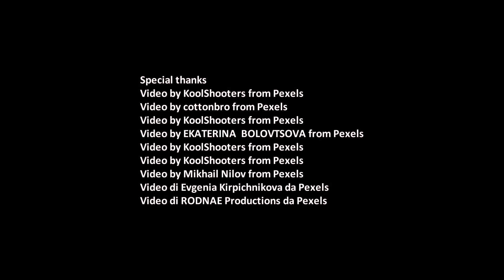DON'T CLOSE DANNY MILANO & GIGI CERIN feat NAPO VOX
Press  release
Back to 90's - Danny Milano & Gigi Cerin
Available in all digital stores from March 30, 2022.
A smile… a 30-year-long smile and 30 songs is what arises and nestles  in the heart and in the mind while listening to this giant work by Danny Milano and Gigi Cerin,  Deejay Producers from Vicenza.
With “Back to 90s " there is no danger of  wistfulness and even less of ​​being faced with a cloying revival, but you just perceive  the great feeling that unites these two historical artists of Italian dance music to  the public that over the years has never  failed to gratify them with thousands of tuning in on the most important online platforms.
It was not easy to select  "only" 30 unreleased songs, considering the immense  production of  more than 130 single hits, but then we had just to close our eyes and immerse ourselves  in the vaguely techno if not strictly funky atmospheres to understand that our  final choice was really the right one.
Tracks like "This is the night", "Stay with me", "For my heart", "Top of the world", remind us that nothing gets out of fashion in music, and that this is especially true with these songs created with passion by  these authors  who really  wrote a page of history in  the magical years of euro dance.
We have just to tune in to "Back to 90s", turn up the volume and ... smile ... smile for 30 long years.
“Back to 90s”will be available in all digital stores from March 30, 2022.
“Back to 90s” will also be an opportunity for clubs to create evenings with the best disco dance of the 90s with Dj-Producers.

Un sorriso … un sorriso lungo 30 anni e 30 canzoni è tutto ciò che nasce nel cuore e nella mente all’ascolto di questo lavoro gigante dei Deejay Produttori  Danny Milano e Gigi Cerin.
Niente malinconia e men che meno l’idea di trovarsi di fronte ad uno stucchevole revival con “Back to 90s”, ma solo il grande feeling che unisce questi due artisti storici della musica dance all’italiana, con il pubblico che negli anni non ha mancato di gratificarli con migliaia di streaming sulle piattaforme on line più importanti.
Non è stato facile proporre “solo” 30 brani inediti, considerando la produzione ciclopica composta anche di oltre 130 singoli prodotti, già pubblicati e “danzati” in questi 30 anni, ma è bastato chiudere gli occhi e immergersi nelle atmosfere vagamente tecno se non propriamente funky, per capire che la scelta finale è più che azzeccata.
Tracce come “This is the night”, “Stay with me”, “For my heart”, “Top of the world”, ci ricordano che nulla passa nella musica soprattutto i brani creati con la passione di chi ha scritto un pezzo di storia degli anni magici dell’euro dance.
Non ci resta che scaricare “Back to 90s”, alzare il volume e … sorridere … sorridere per 30 lunghi anni.
“Back to 90s” sarà inoltre un occasione per portare in vari locali, delle serate con la migliore dance  anni 90 con i Dj- Produttori.